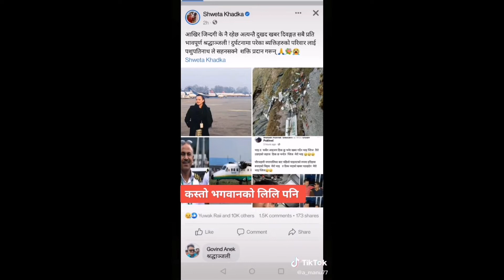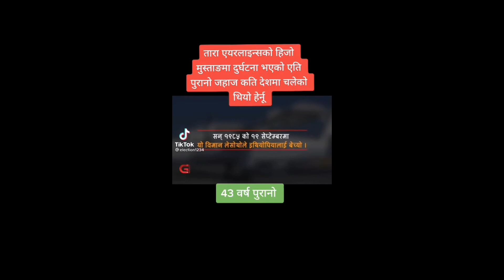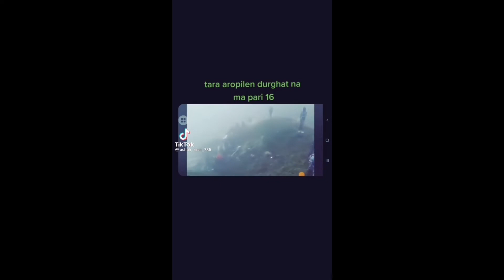जेठ 15गते पोखरा देखि जोमसोम सम्म उडेकोsita air को जहाज सम्पर्कमा नाअए पछि मुस्ताङको लेताङ्मा भेटियो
सरै दु:खद खबर सीता यएर्को जहाज पोखरी देखी जोमसोम सम्म उडेको जहाज सम्पर्क बिहिन भए पछी । आज मुस्ताङको लेतान्ह्ग मा भेटिएको छ यस्तो अबस्थामा सबै यात्रुहरूको मिर्तु भएको छ ।
जसमा
नेपालीको यात्रु : 13 जना
ईन्डियन यात्रु :4 जना
बिदेशी यात्रु  : 4 जना

पूरा भिडियो हेरेर सम्पुर्ण जानकारी लिनु होला ।